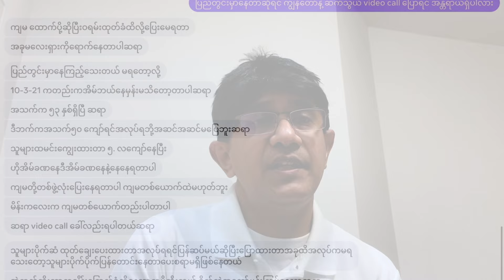The Return Part 3